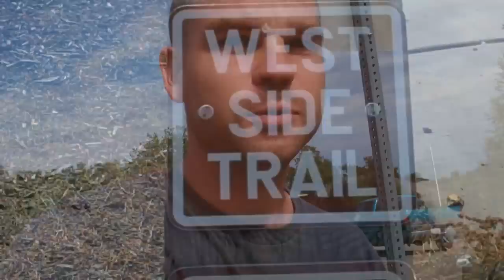[138] Geocaching Again, I found #500 - 2010-10-04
I will be going home again tomorrow, I had a fun weekend in Redding.